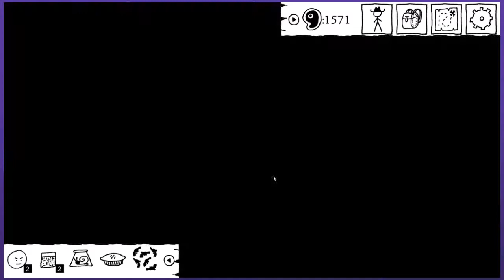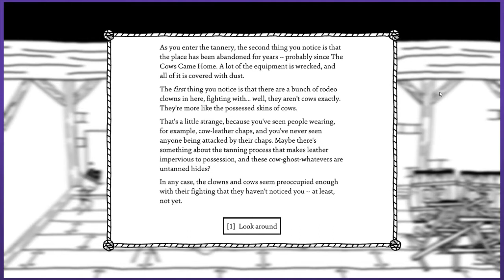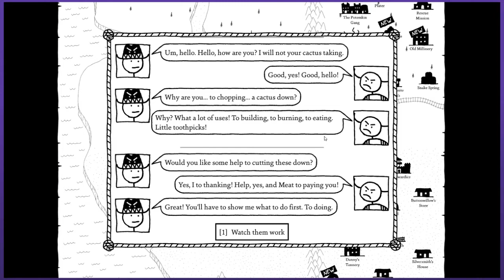West of Loathing (Hard Mode) - PART 16: Nonsequential Meat | Graeme Games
Let's Play West of Loathing Hard Mode walkthrough

West of Loathing is a silly stick adventure in the old west! I am playing as a Snake Oiler, and plan to become the fastest snake slinger in the West in this playthrough.

West of Loathing steam description:
"Say howdy to West of Loathing game -- a single-player slapstick comedy adventure role-playing game set in the wild west of the Kingdom of Loathing universe. In West of Loathing playthrough, traverse snake-infested gulches, punch skeletons wearing cowboy hats, grapple with demon cows, and investigate a wide variety of disgusting spittoons."

Here is a brief summary of this episode of West of Loathing. There is an excessive amount of hornswogglin' to be done in this episode. Nobody will get the better of The Grimey!! After which, we clean up The Potemkin Gang at their hideout that is totally a real town! I try my hand at Danny's Tannery, but things thing are a little too tough for now. Skincow and rodeo clowns are tough! We quickly wrap up by visiting The Big Apple (not as good as it sounds) and meeting Wanderin' Sally.